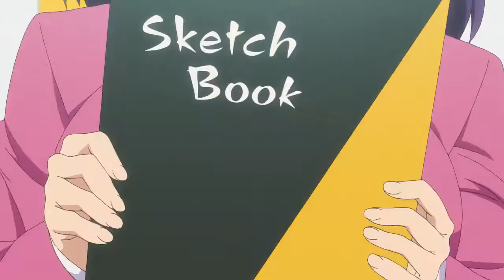「信義」S.O.S. - The Quickening R2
My round 2 video for quickening. I'm glad this contest pushed me to edit even if the song ISN'T my cup of tea o_e''
I'm uploading this so late because I entered a couple of contest and I really wanted to keep this AMV hidden until the results were out.

I entered this year's Tracon with an alias. I wanted to prove myself & the crowd that I don't win just because of my name. I also entered this year's NDK (what the heck is wrong with me?? D:)

Tracon:
Best in humor category
Judge's Choice

NDK:
I made it into Overload! I didn't think I would even get that far TwT
Thank you *bows down*

Anime: MM!
Fun fact: I made this within a few days, edited throughout the nights and under the pressure of my dear Kimberly aka PiercedSky ♥